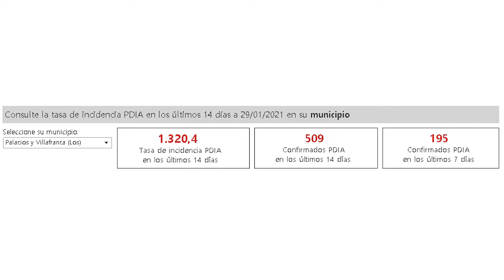Noticia Los Palacios registra hoy una tasa de contagios de 1320 casos por cien mil habitantes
LOS PALACIOS Y VILLAFRANCA REGISTRA HOY UNA INCIDENCIA ACUMULADA DE 1.320 CASOS POR CADA CIEN MIL HABITANTES